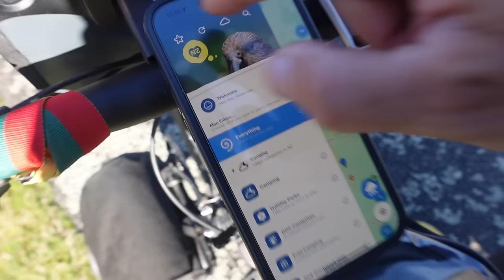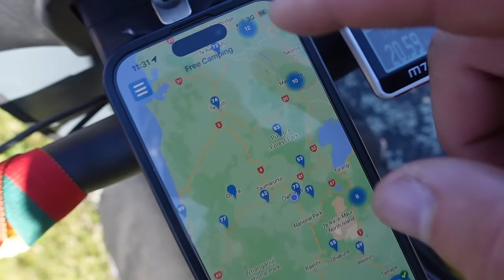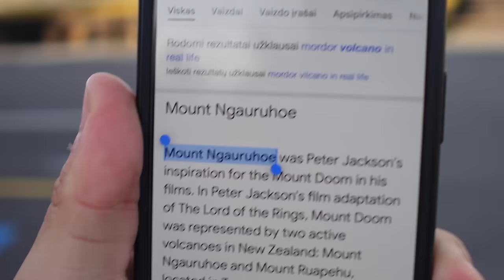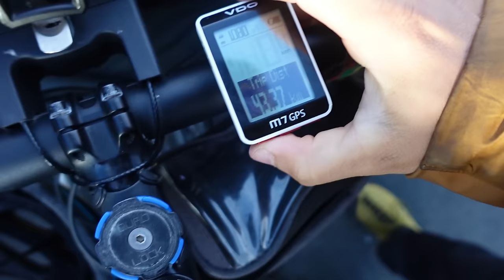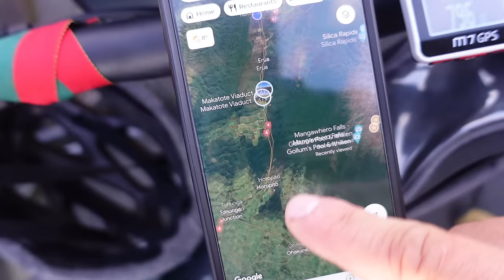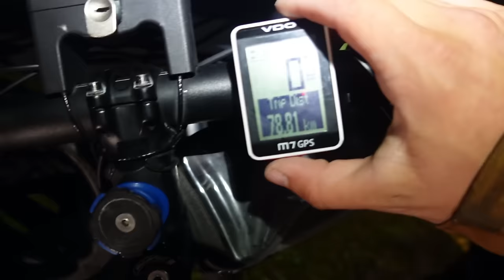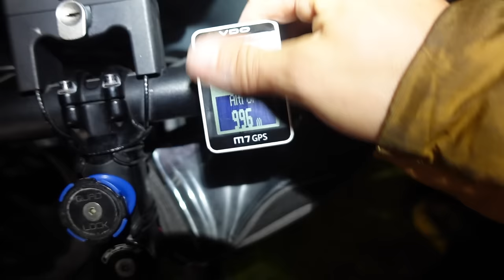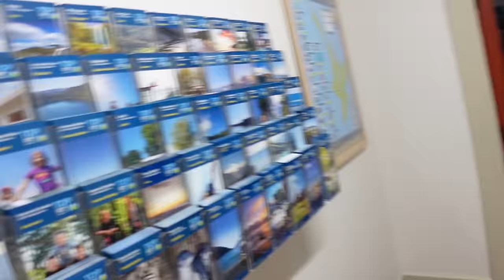Kelias link kito ugnikalnio. Nelengva!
Ačiū Tau!👊
KELIONĖS APRANGA/ĮRANGA/ATRIBUTIKA

💥Apranga
Marškinėliai

💥Priedai:
Multifuncinis įrankis

💥Turistinė įranga
Palapinė

Music of this video:
ES_Never Go Back - Swif7
ES_THE GLORY - Roy Williams